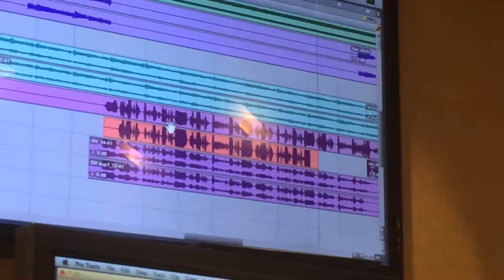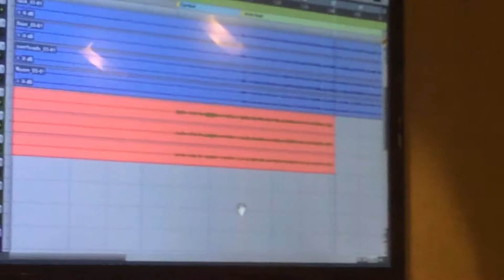The Making of Shooman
Late but here's our oh so poppin studio life